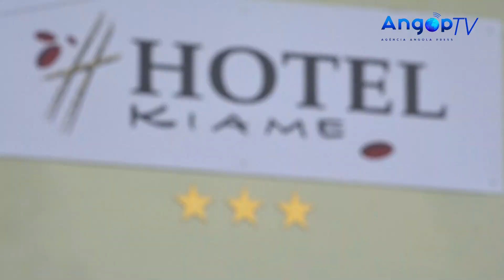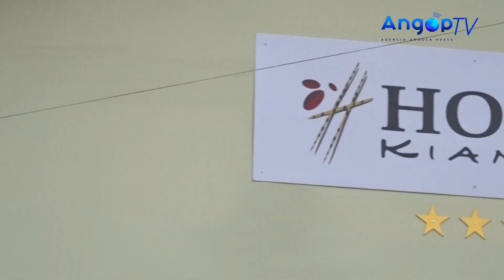Uíge ganha nova unidade hoteleira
A província do Uíge ganhou, neste fim-de-semana,  mais uma unidade hoteleira com mais de 40 quartos, inaugurado pelo governador  provincial José Carvalho da Rocha.